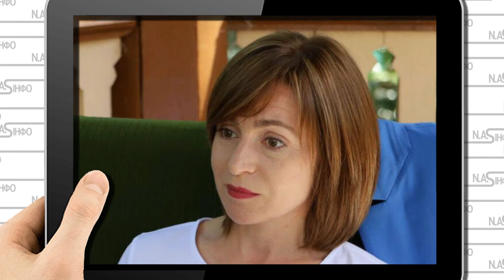Санду президент! Зеленський не очікував такого - Кремль рухнув. Перемога. Порошенко підлизався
Мая Санду виграла у другому турі президентських виборів у Молдові після обробки 100% протоколів з усіх виборчих дільниць.

Про це повідомляє "Європейська правда".

Опозиційна кандидатка, лідерка партії "Дія та солідарність" Мая Санду отримала 57,75% або 943 486 голосів виборців.

За чинного президента Ігоря Додона проголосували 42,25% або 690 139 виборців.

За кордоном, де на цих виборах спостерігалась рекордна активність, Санду отримала підтримку 92,94% або 243 605 голосів громадян.

Серед тих виборців, хто живе у Молдові, голоси розділилися майже навпіл. А от у Придністров’ї за Додона проголосувало майже 86% виборців, на півдні країни – 93-94,5%.

Президент Володимир Зеленський привітав Санду з перемогою та запросив її з візитом до Києва.